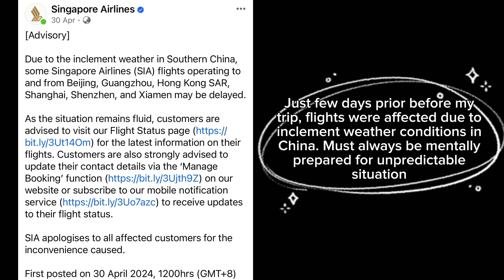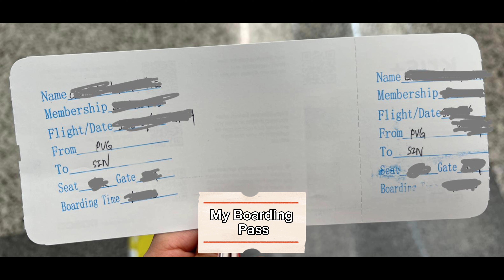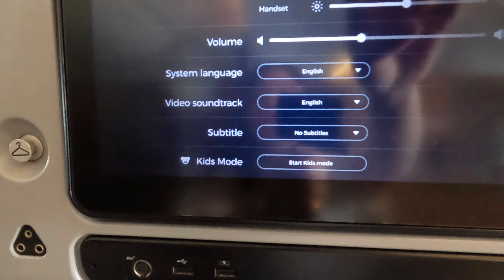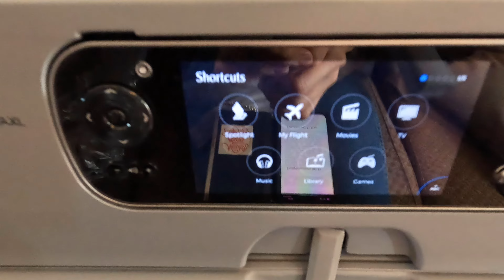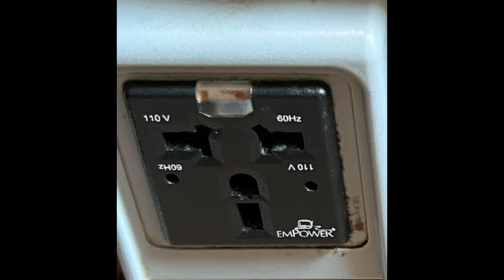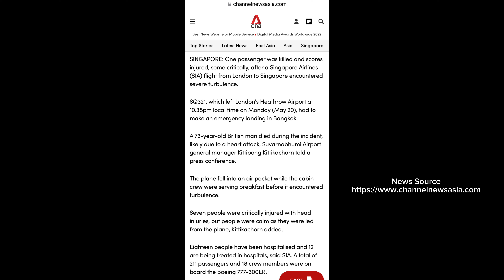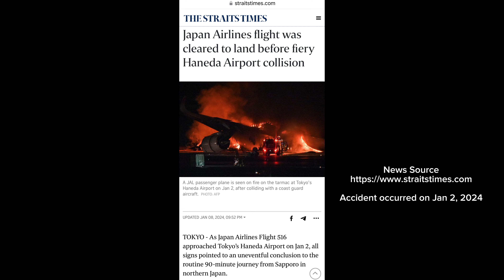Boeing 777-300ER • Singapore Airlines • SQ 833 • May 2024 • PVG-SIN Changi Airport - Safety Tips